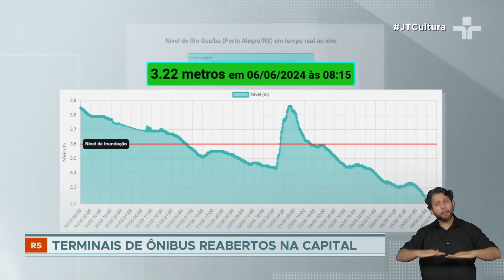Lula visita RS e acompanha recuperação do Vale do Taquari, um dos mais atingidos pela chuva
O nível do Lago Guaíba, em Porto Alegre, continua a baixar, estando agora abaixo de 3 metros e 25 centímetros. Ontem, o governador do Rio Grande do Sul, Eduardo Leite, foi a Brasília em busca de mais ajuda financeira para o estado, estimando a necessidade de 10 bilhões de reais até o fim do ano.

O governo federal já anunciou 62 bilhões de reais aos gaúchos, incluindo a suspensão dos pagamentos da dívida do estado com a União por três anos.

Entre os inúmeros prejuízos causados pela enchente, mais de 206 mil propriedades rurais foram afetadas.